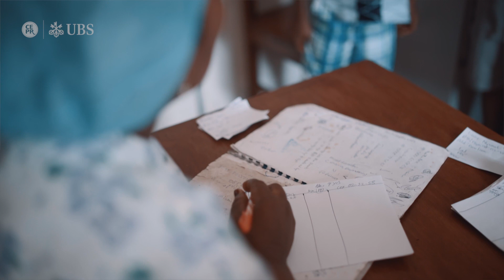Women in Economics: Esther Duflo - 1. Randomized Controlled Trials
At a broad level, Esther Duflo focuses on poverty. In particular, she works on poverty in poor countries like India and Africa. One area that she has done extensive work in, and is particularly passionate about, is immunization.  Here she speaks about the use of randomized controlled trials which revealed that although improving the supply of immunizations in India increased uptake, this could be substantially amplified by a little extra outlay on small incentives for people to have their children vaccinated.